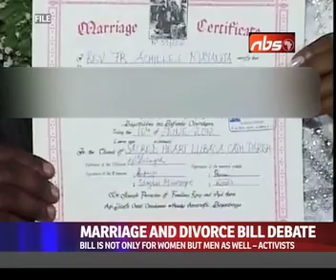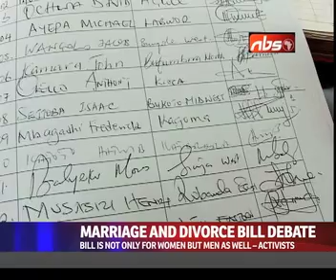Marriage and Divorce Bill Debate Resumes Today